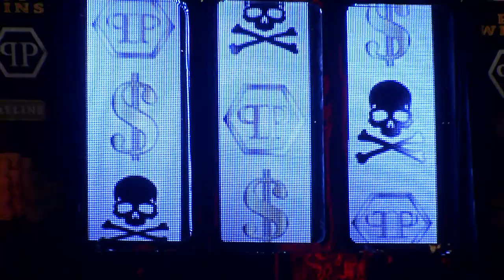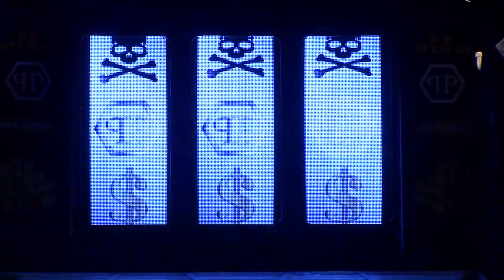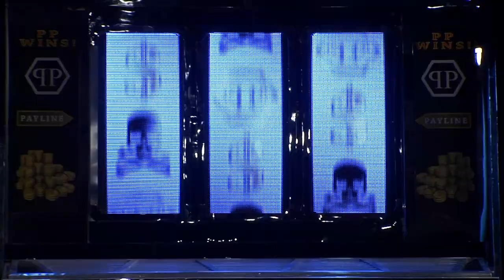PHILIPP PLEIN Men Fashion show Spring/Summer 2014 - Extended Version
Welcome to the fabulous PHILIPP PLEIN Casino! Two maxi slot machines marked the beginning of a show in pure Las Vegas style. A casino in the heart of Milan, in the Teatro Alcione, located at Piazza Vetra.The runway, a roulette wheel ablaze with lights, color and tantalizing models. The sexy gentlemen of PHILIPP PLEIN'S new sporty elegance. An international audience with celebrities from the world of fashion and entertainment attended the PHILIPP PLEIN Homme Spring/Summer 2014 fashion show, for its debut in the official MILANO MODA UOMO calendar. Opening the show, the super top model Isabeli Fontana, PHILIPP PLEIN'S Goddess of Fortune for the evening.